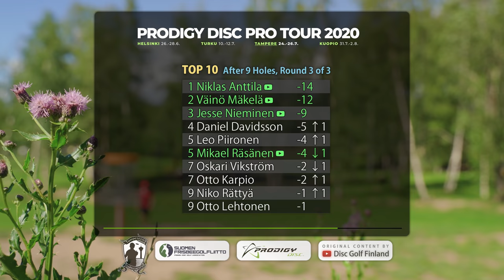Tampere R3F9 Prodigy Disc Pro Tour 2020, Niklas Anttila, Väinö Mäkelä, Jesse Nieminen, M. Räsänen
Prodigy Disc Pro Tour 2020 @ Tampere Frisbeegolfkeskus (24.-26.7.)
Kierros 3/3, etuysi. Pelattu 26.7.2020.

Suomenkielinen selostus: Arttu Hiltunen ja Rauli Savela

Drone-pilotti: Jarkko Autio
Korikamera, video- ja äänieditointi: Sampsa Villman
Tiikamera, videoeditointi ja grafiikat: Ilja Balabin
Valokuvat: Mikko Koskinen ja Ilja Balabin